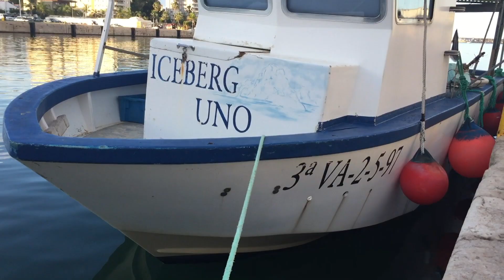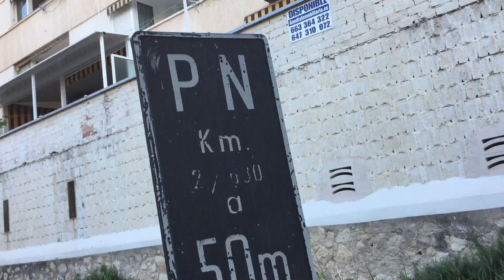PUERTO DE GANDIA | NOS VAMOS DE CUMPLE | VLOG #93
Hola cositas bonit@s! Hoy nos vamos de cumple de nuestra sobrina Olga y vamos a un restaurante turco en el gran de Gandia.